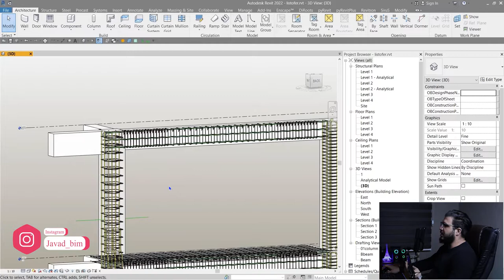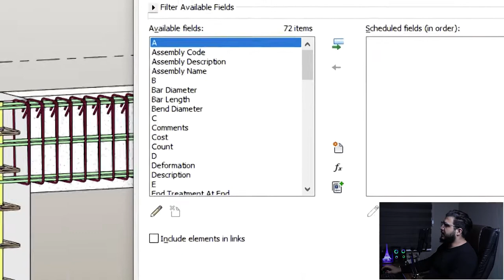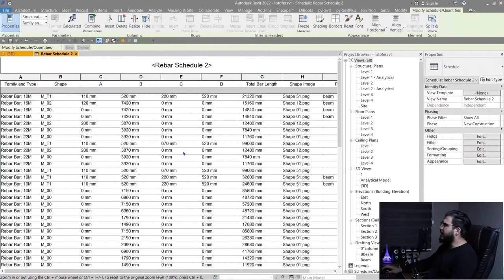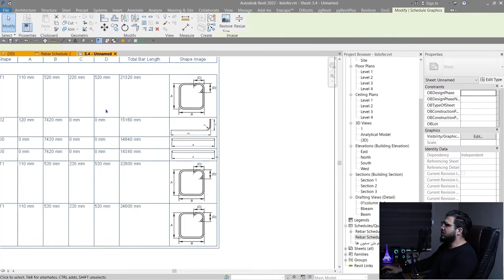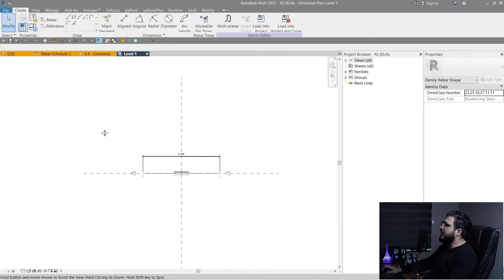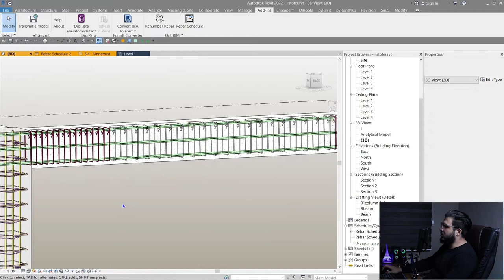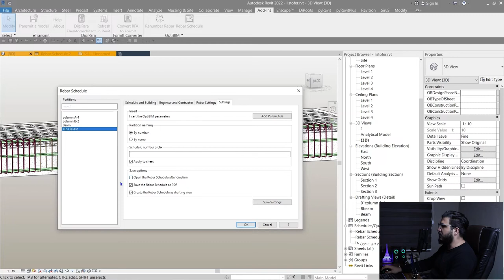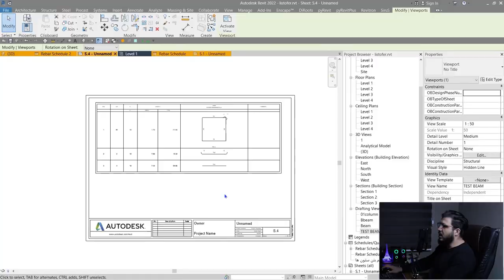Rebar Schedule in Revit - Automatic and Manual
. 🔰In this video I explain how to create Rebar Schedule in Revit, both in Automatic way and also the manual way.in the automatic way you can do this process in less than 1 minute